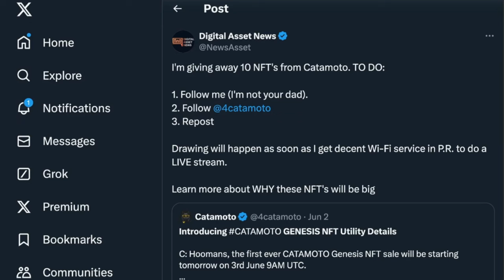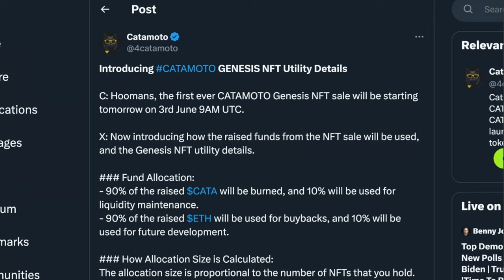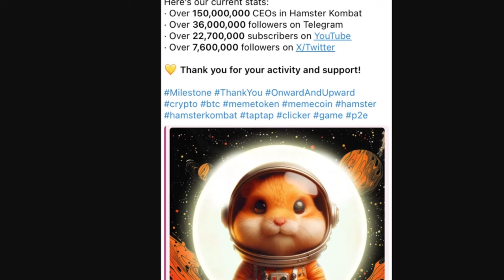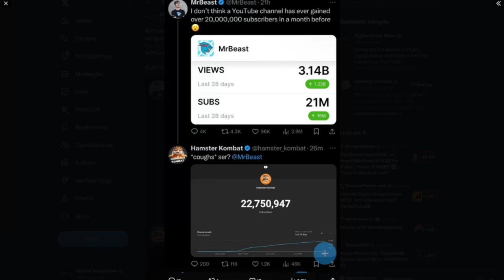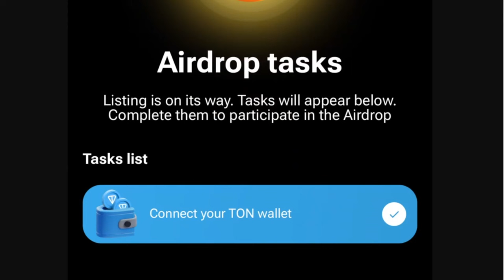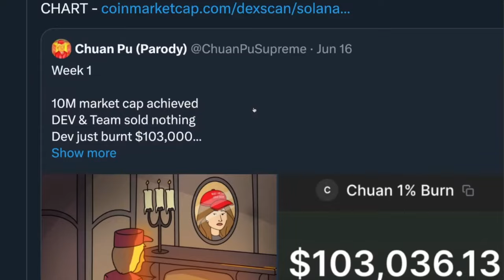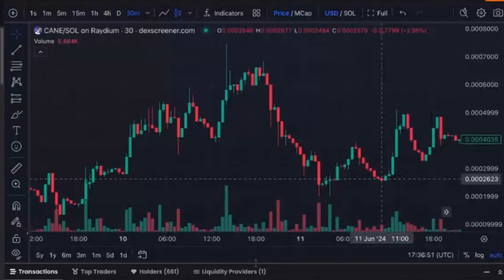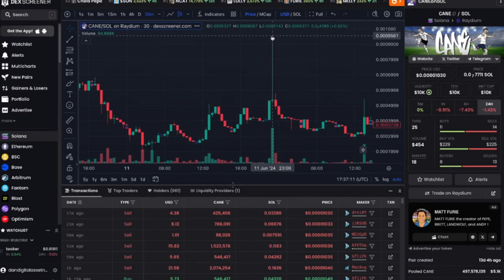3 CRYPTO PROJECTS RANKED FROM SAFE TO INSANE - CATAPULT, HAMSTER KOMBAT & CHUAN PU.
Honestly, crypto is risky, but these first 2 projects have almost NO risk! The last one though is super risky so be aware!

BUY CHUAN PU - *Get the Contact address from below and use a DEX like JUPITER

●▬▬▬▬▬▬CELSIUS/VOYAGER TIMELINE▬▬▬▬▬▬▬●

Catapult (0:00 - 2:22)
Hamster Kombat (2:23 - 7:50)
Shan Poo (7:51 - 11:38)

●▬▬▬▬▬▬CRYPTO ESSENTIALS▬▬▬▬▬▬▬●

●▬▬▬▬▬▬▬▬FOLLOW D.A.N.▬▬▬▬▬▬▬▬▬▬●

●▬▬▬▬▬▬▬▬STRATEGIES▬▬▬▬▬▬▬▬▬●

●▬▬▬▬▬RECOMMENDATIONS▬▬▬▬▬●